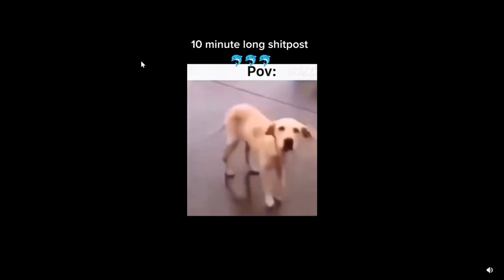ALMOST 1 Minute of Gen Z Humor